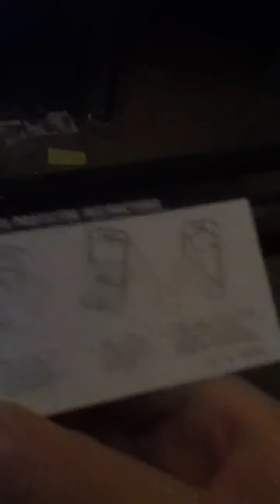Ipod touch ebay scam wtf!?!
I payed $50 bucks for it and it is so fucked up it wont come up in itunes